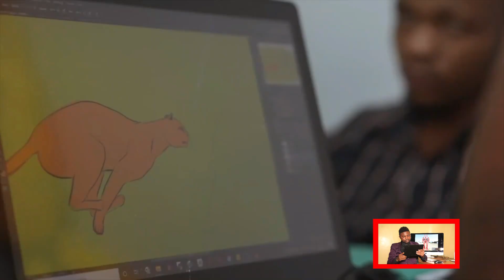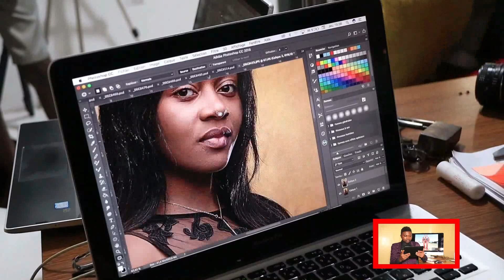L'entreprenariat dans la réalisation à Kinshasa. Reportage inédit avec NEGUS MBUYAMBA.